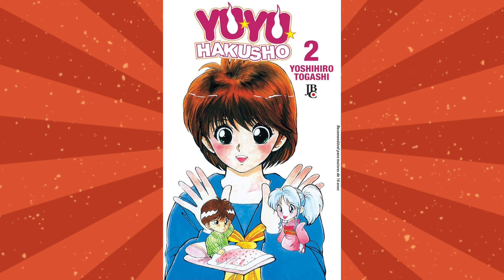ANÁLISE da Série YU YU HAKUSHO NETFLIX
Confira a minha Análise da série Yu Yu Hakusho Netflix.